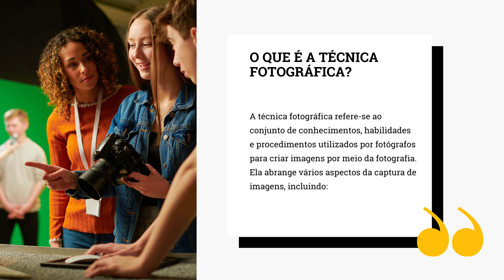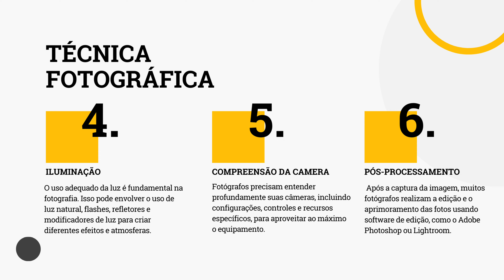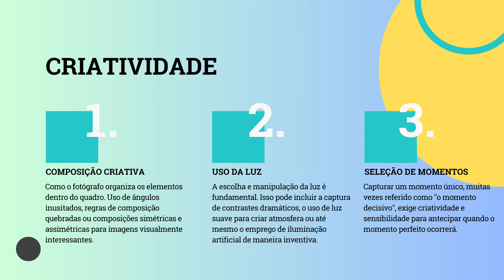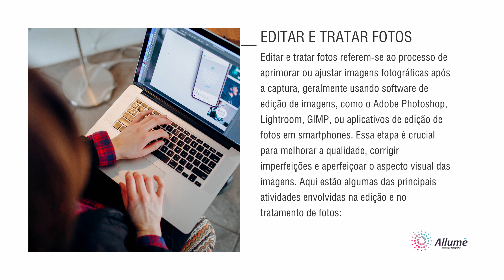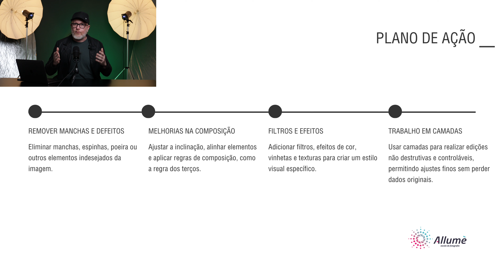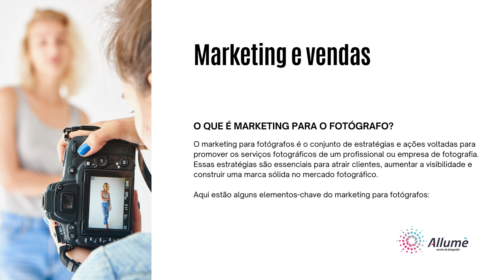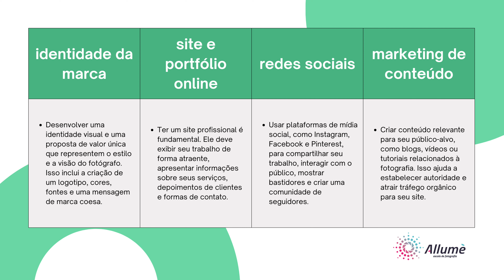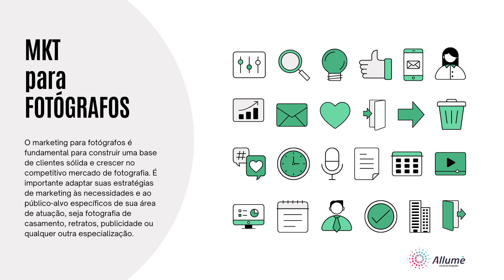Pilares fundamentais para uma carreira de sucesso na fotografia!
Vídeo 1 de 2 - Aula gratuita.
Conheça os pilares que farão a diferença na sua história profissional